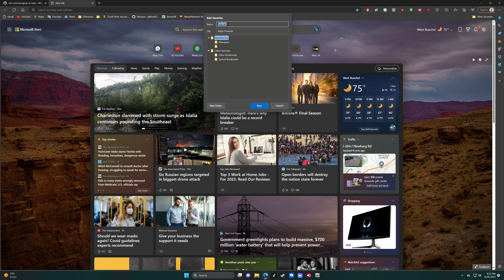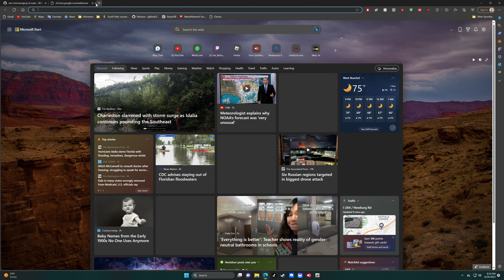How to remove all extensions on school Chromebook 2023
here is the link for quick access.